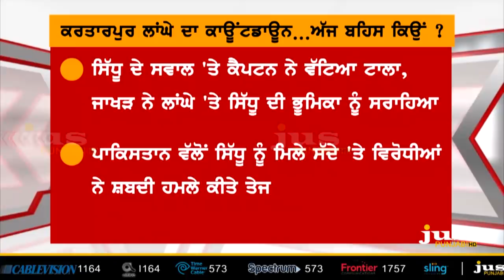Katarpur Corridor: Politics on Brotherhood Exposed ! || To The Point || KP Singh || Jus Punjabi